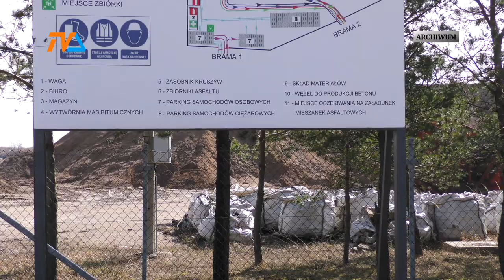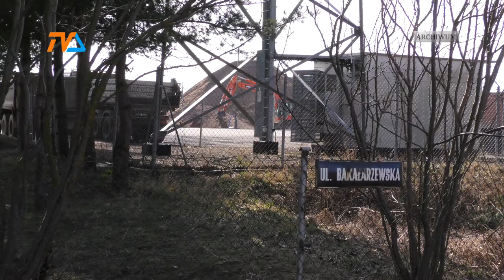Na Bakałarzewskiej nadal śmierdzi. |TVSUWAŁKI